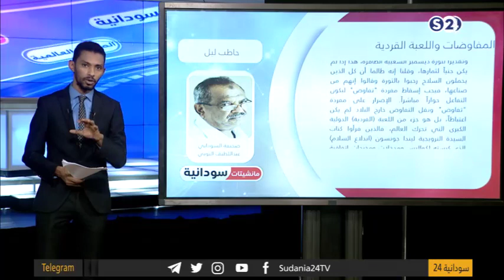عمود بعنوان .. المفاوضاتُ واللّعبةُ القردية .. للكاتب الصحفي عبد اللطيف البوني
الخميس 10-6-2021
تقديم
راشد نبأ
انتقلت سودانية ٢٤ مع عدد من القنوات الى قمر عربسات  على الترددات  :
12523 رأسي- 12034 أفقي معدل ترميز
27500

ـــــــــــــــــــــــــــــــــــــــــــــــــــــــــــــ

ـــــــــــــــــــــــــــــــــــــــــــــــــــــــــــــ

اقوى البرامج الخاصة بالقناة :

ـــــــــــــــــــــــــــــــــــــــــــــــــــــــــــــ